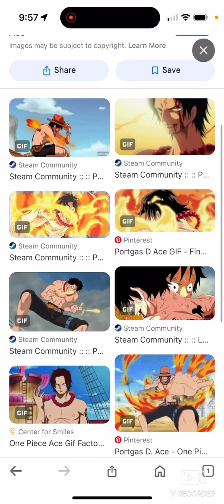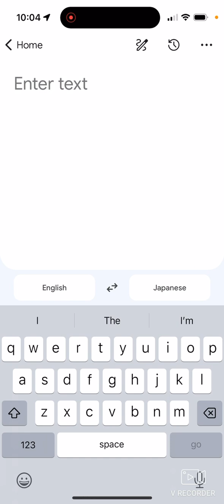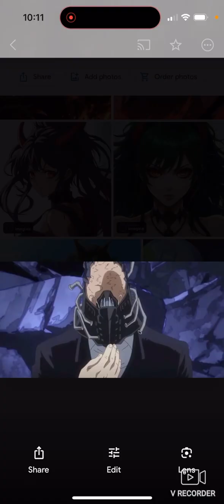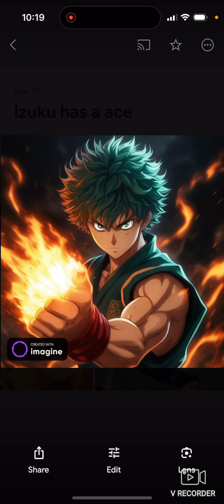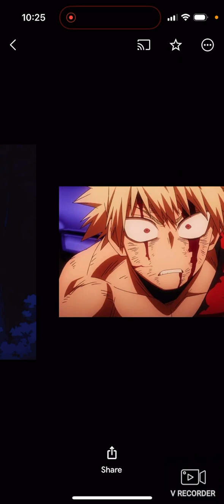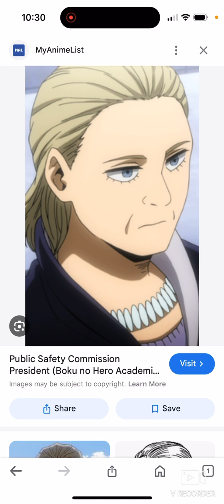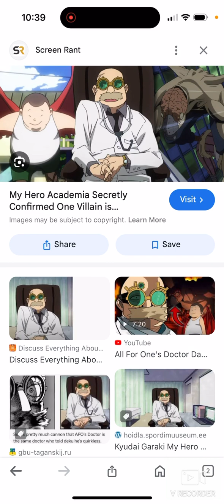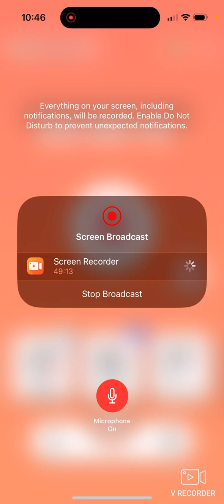What if deku had the power of the fire fist ace from one piece part 1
Please leave a like share subscribe and comment on this video and please turn on subtitles before this video starts and please watch part two after this video so and no I did not add the devil fruit weakness to his powers ￼